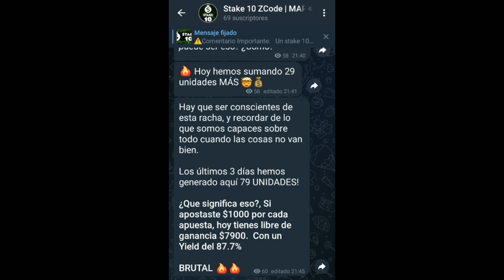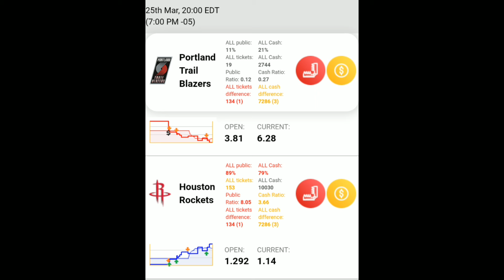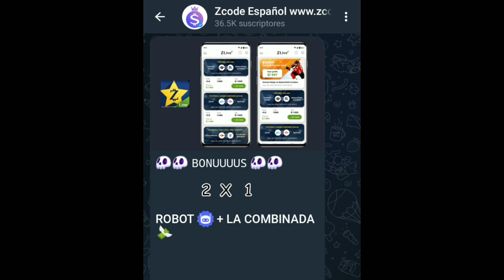Pronósticos Deportivos para hoy LUNES 25 de marzo 2024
¡Atención a todos los fanáticos de la NBA y las apuestas deportivas! ¡El nuevo video de pronósticos para la NBA ya está disponible en nuestro canal de YouTube! En este emocionante episodio, nuestros expertos de ZCode analizan en profundidad los próximos partidos de la NBA para ofrecerte las mejores selecciones y pronósticos.

Nuestros expertos utilizan sistemas premium y herramientas exclusivas para evaluar cada partido y proporcionarte análisis detallados que te ayudarán a tomar decisiones informadas en tus apuestas.

¿Quieres acceder a estas herramientas exclusivas y obtener aún más ventajas en tus apuestas? ¡Únete a la comunidad ZCode hoy mismo y descubre cómo nuestras herramientas premium pueden llevarte al siguiente nivel en tus apuestas deportivas!

No te pierdas la oportunidad de mejorar tus habilidades de apuestas y aumentar tus ganancias. ¡Sintoniza nuestro nuevo video y únete a la comunidad ZCode ahora mismo!

El equipo de Pronosticadores ZCode ⚽💰🔥

¡Recuerda!
Deja tu Like y comentarios
🏆 ¡Mucho éxito!